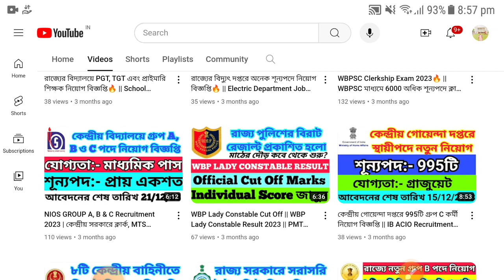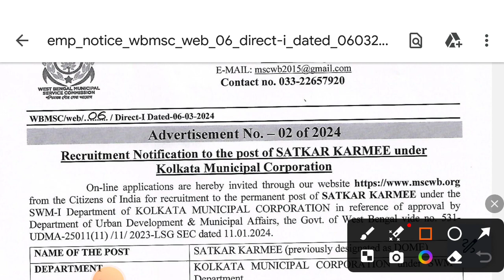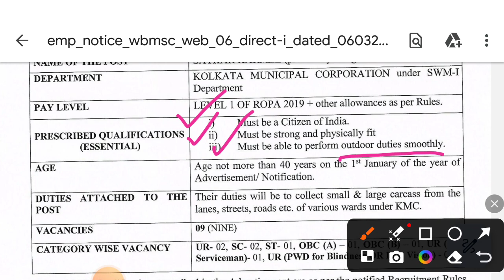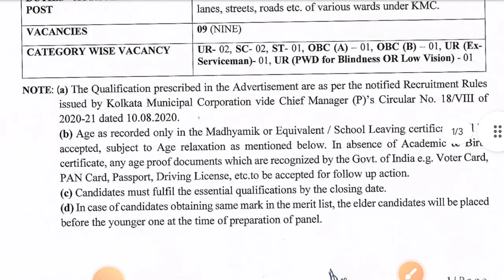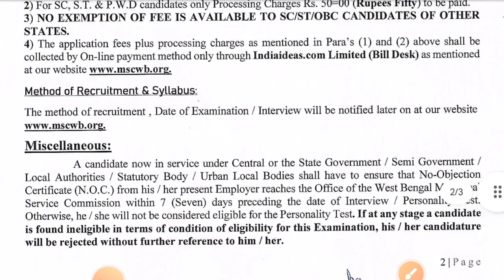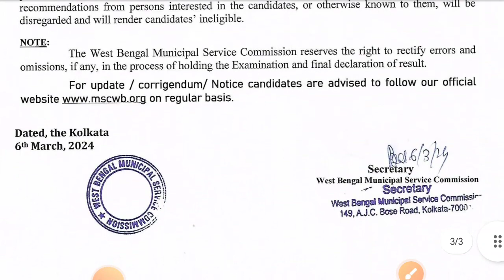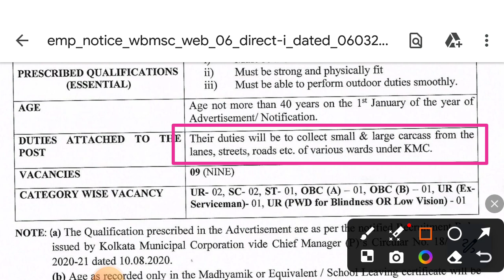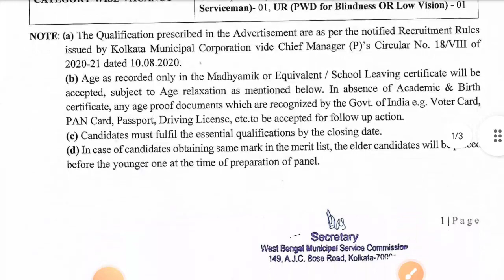Kolkata Corporation Group D Recruitment 2024🔥 || কলকাতা পৌর নিগমে স্থায়ীপদে গ্রুপ D নিয়োগ বিজ্ঞপ্তি⚡